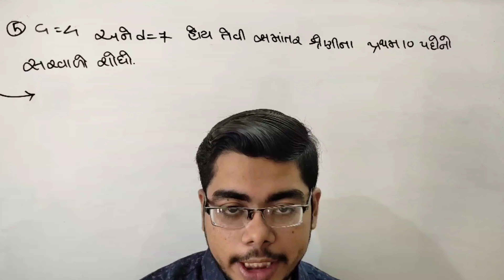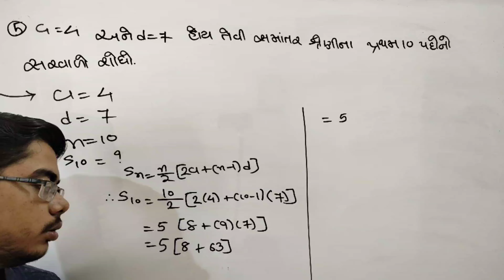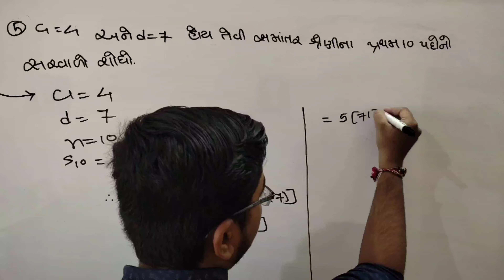Class 10th Maths Chapter 5 Arithmetic progression